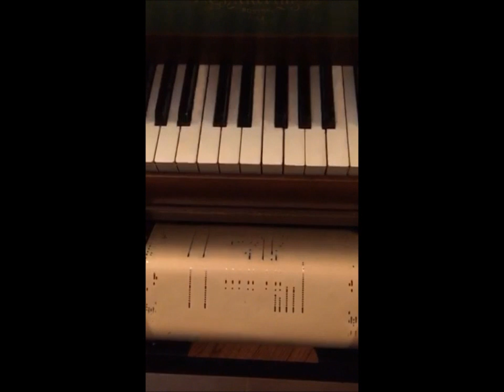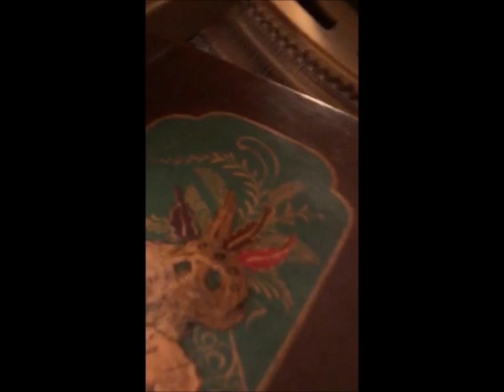AMPICO - "SPAIN" - Played by ADAM CARROLL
This is my 1926 Chickering Ampico Model A reproducing grand. It was custom detailed in a Vernis Martin Chinoise design for a Hollywood movie producer. There is 14k gold leaf and the various scenes are a textured relief throughout.

It was rebuilt, action and mechanism, a little over 10 years ago.

This is "Spain" (Jones) played by Adam Carroll 205051-E